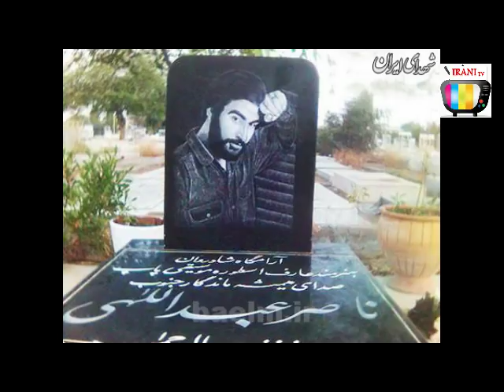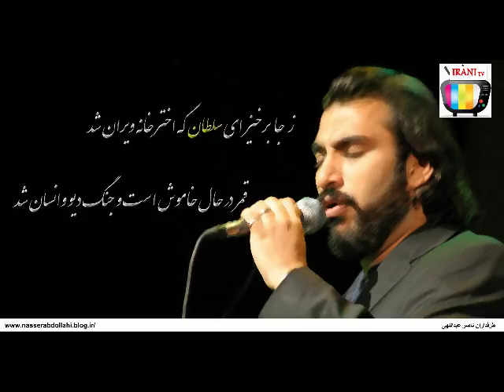افشای راز قتل ناصر عبداللهی